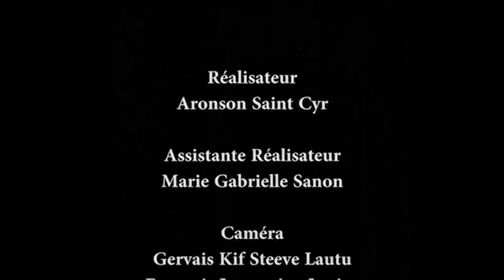KYNDIANA Episode part 33 | James | Jessiel Melissa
About Ricardo Nelson:
Official YouTube Channel for Entertainment:

Category
Film & Animation